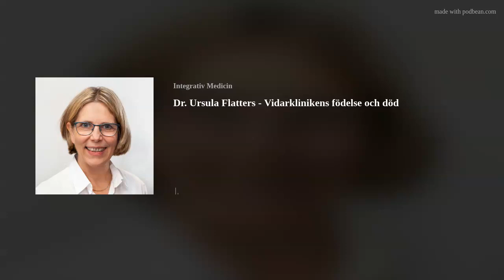Ursula Flatters podbean video share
Ursula Flatters är antroposofisk läkare och specialist i allmänmedicin. Hon utbildades 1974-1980 på Universitetet i Freiburg.

Ursula Flatters är en välbekant företrädare för Vidarkliniken och för integrativ, antroposofisk vård.

Det var kärleken som förde Ursula Flatters från Tyskland till Sverige, men livet blev inte som hon tänkt. Hennes livs stora kärlek, Håkan Kumlander, omkom i en trafikolycka och istället för att skapa ett liv med honom, byggde hon upp och utvecklade Sveriges första integrativa sjukhus, Vidarkliniken i Järna.

Arbete och fritid har kommit att vävas samman för Ursula genom livet och när hon för mer än 30 år sedan bestämde sig för att vara med och bygga upp Vidarkliniken handlade det snarare om ett val av livsstil än ett val av arbete.

Kliniken öppnade sina portar den 29 september 1985 som det första – och fortfarande enda – antroposofiska sjukhuset i Norden. Samtidigt som Ursula var med om planering och uppbyggnad av Vidarkliniken lärde hon sig svenska och genomförde den obligatoriska tvååriga svenska läkarpraktiken på svenska sjukhus för att få en fullständig läkarlegitimation samt en specialistutbildning i allmänmedicin.

I över 30 år arbetade hon med medicinsk rehabilitering av patienter med cancerdiagnoser på Vidarkliniken i Järna, där hon var verksamhetschef fram till 2019 då kliniken avvecklades.

I dag är hon verksam på den privat digi-fysiska mottagningen 2heal Medical, som arbetar med funktionsmedicinska metoder.

“För mig är det viktigt att i dialog med patienten förstå och behandla helheten i och omkring patientens sjukdom. Hälsa är inte bara att vara fri från sjukdom utan också att känna meningsfullhet” – Ursula Flatters

Tack för att just du lyssnar på ”Både och, istället för antingen eller – en podd om Integrativ medicin och hälsa.

Följ oss på sociala medier, och ge oss gärna fem stjärnor på iTunes om det här var givande för dig.